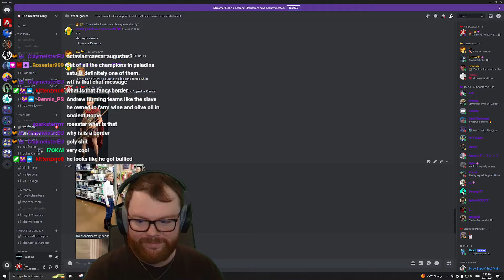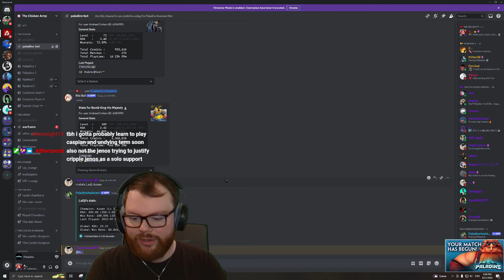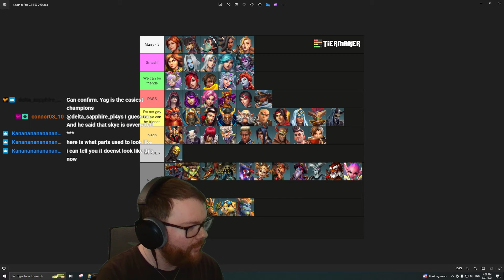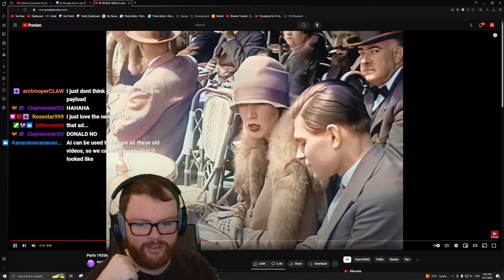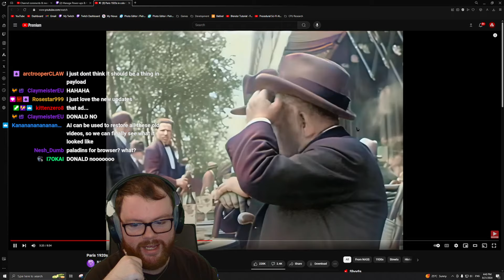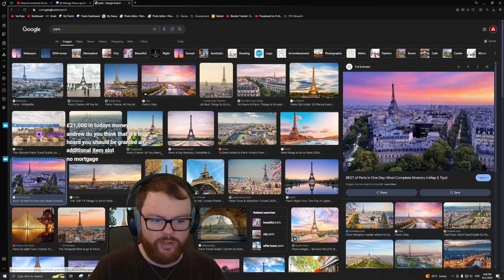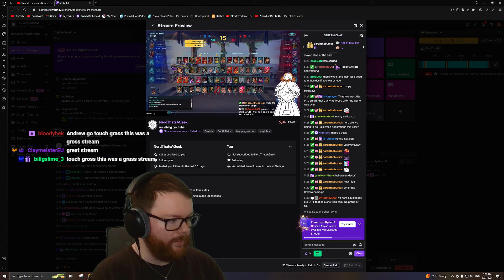Vatu Training Stream 🐱‍👤🔪